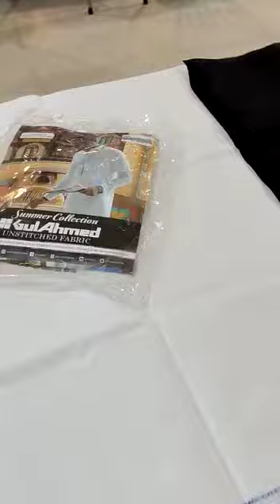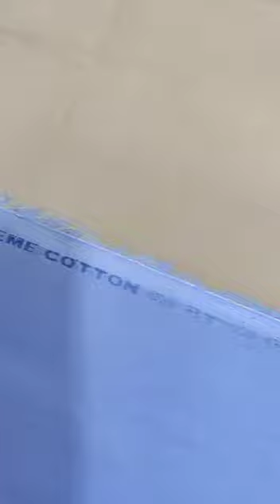Gulahmad SOFT COTTON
••MahrOsh_Mehal •
...GuLAhmed...
        Summar collection
Unstitched Fabric
         KING
14 pc in set
100% COTTON
LENGTH:     4.5MTR
WIDTH:.       52 inch
        AVAILABLE IN
DIFFERENT COLOURS
Whole sale Price 1500 Rs
📍WATTSAPP :